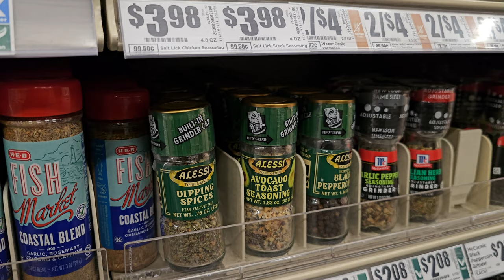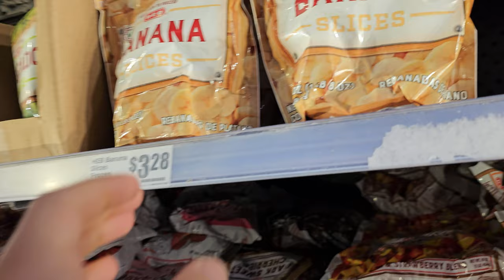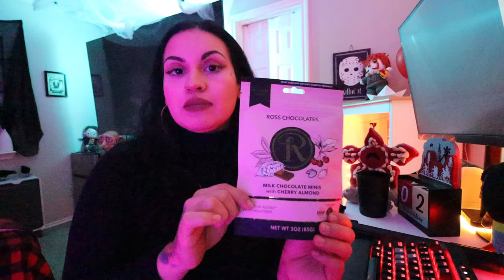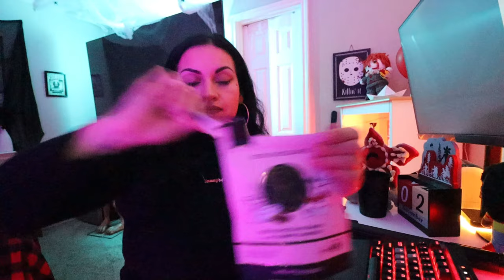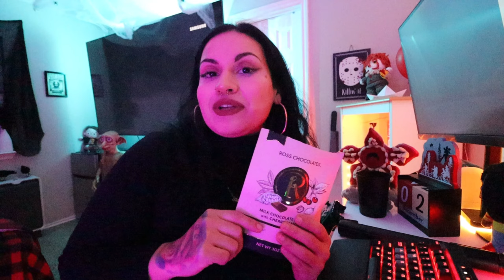What I Eat In A Day In A Calorie Deficit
Code: KETOWITHSAMMY

KETOKRATE

Code: KETOWITHSAMMY

Perfect Keto

 / ketowithsammy